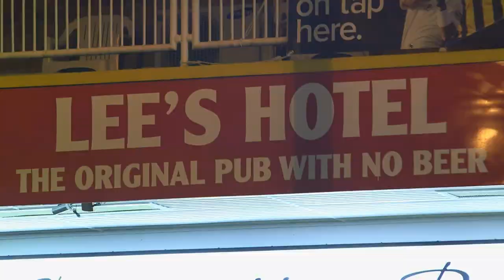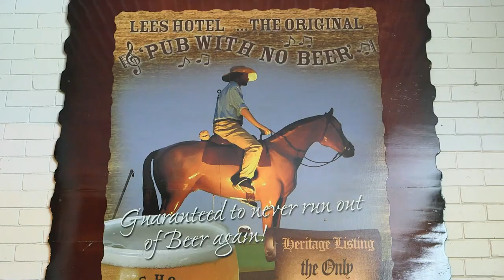Lees Hotel Ingham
A short lesson on the incredible history behind the Original Pub With No Beer - now Lees Hotel. Thank you to Tourism and Events Queensland and the Australian Tourism Data Warehouse for bringing it all together so well.